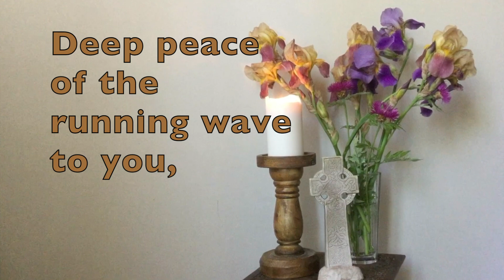Second Sunday After Pentecost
Sunday June 14, 2020 Fairlawn Avenue United Church Worship
to enjoy the music curated by Eleanor Daley, Director of Music.